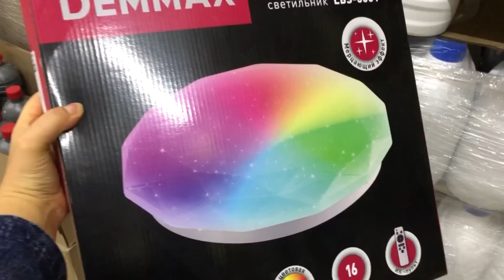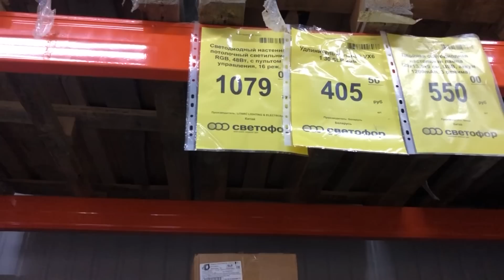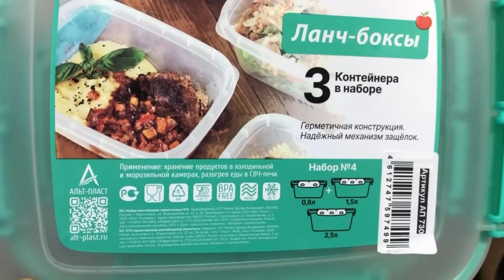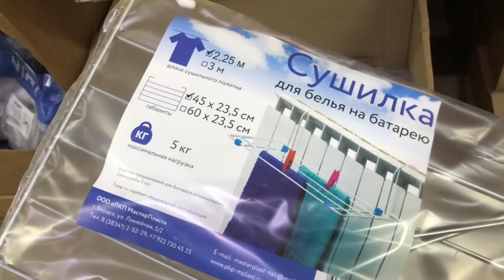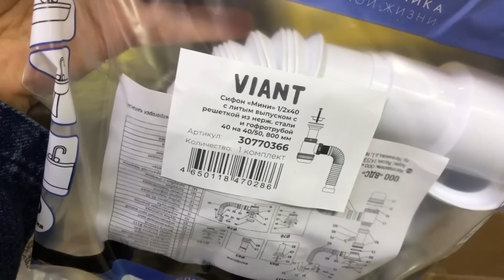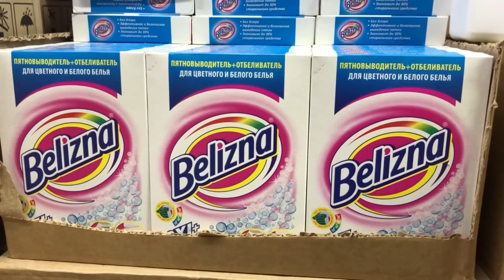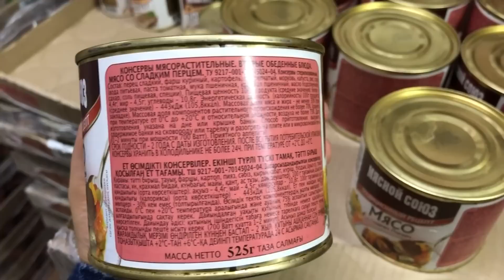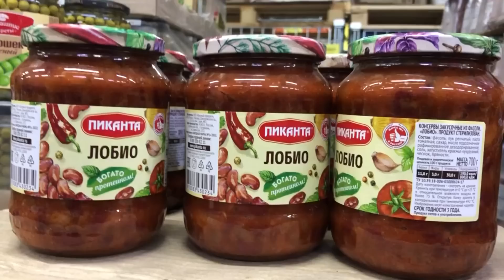🚦СВЕТОФОР📣В ПРОДАЖЕ ЧЕГО ТОЛЬКО НЕТ!😳Привезли МНОГО товаров почти ДАРОМ😱Продукты и товары для дома👍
Всем привет! Сегодня сделаю обзор новинок из магазина СВЕТОФОР. Новинки СВЕТОФОР 2023. Обзор цен. Видео из магазина низких цен СВЕТОФОР по адресу Ульяновская область р.п. Кузоватово ул. Карла Маркса 36.
Присоединяйтесь!